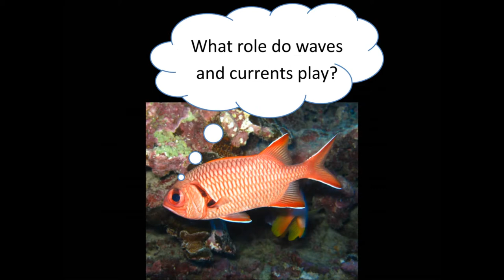Getting into the grooves: Investigating the resilience of high energy reefs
Research on high energy reefs and the implications of climate change. (Production, direction and narration: Stephanie Duce, Video Editing: Billy Haworth, Photo contributers: Matt Smith, Bevan Yiu, Matt Kosnik, Estelle Seque, Creative Commons; Music: Madonna)